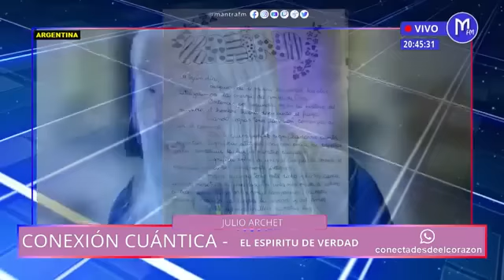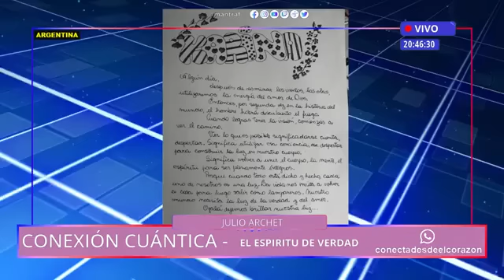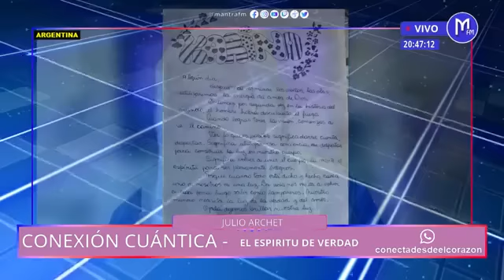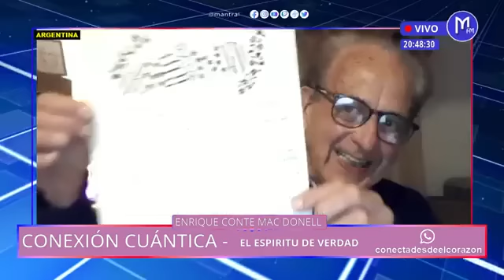CONEXIÓN CUÁNTICA * EL ESPÍRITU DE VERDAD * JULIO ARCHET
RADIO MANTRA FM 91.9 * Conducción: ENRIQUE CONTE